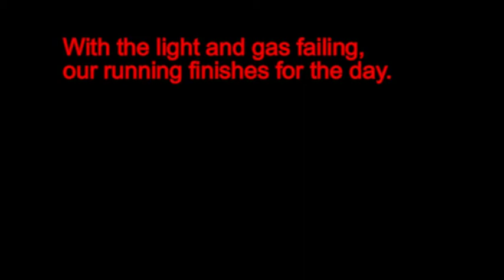Aireside Garden Railway Feb 15 2009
Last run of the afternoon session. Before the "right away" we have chance to look over the loco - Roundhouse Linda class but un-named as yet. Driver and fireman nonchalently ignore the camera but soon we are away. The train pulls into Aireside a station in the making and a final farewell is given in the heather woods south of Aireside. In less than a minute the gas failed and the train had to be rescued by the stand by diesel